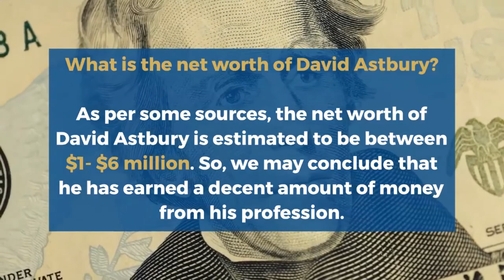Who is David Astbury? Partner, Wife, Salary, Age, Family, Net worth, Lifestyle, Height, Biography